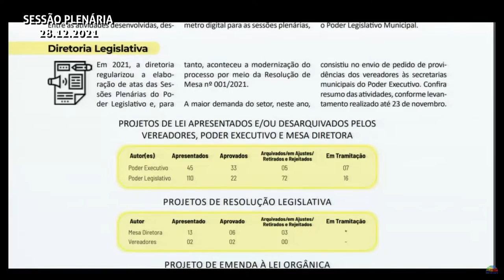Eleição da Mesa Diretora para 2022